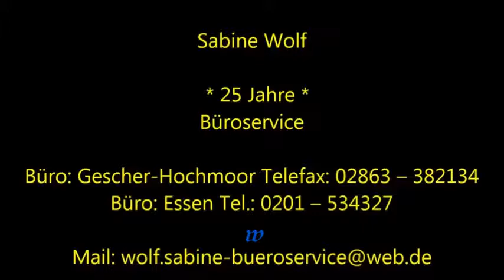1875 * Der Sportler * Boxen * Kaan Akuslug (BT Duisburg) vs. Steward Nasrat (BR Essen) * 24.02.2013